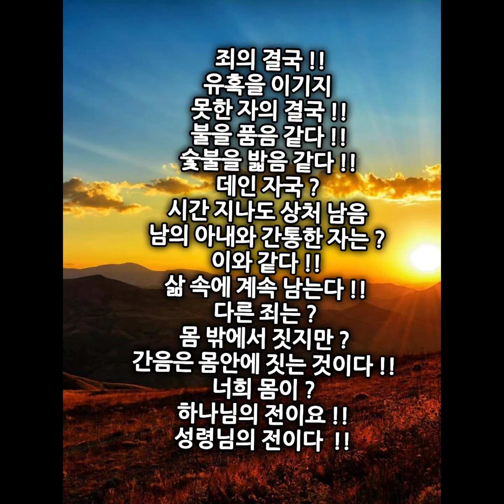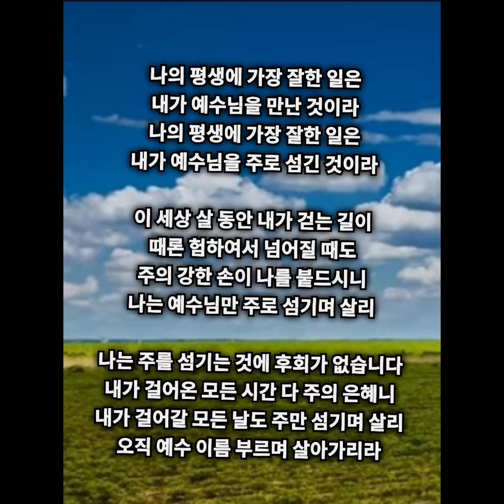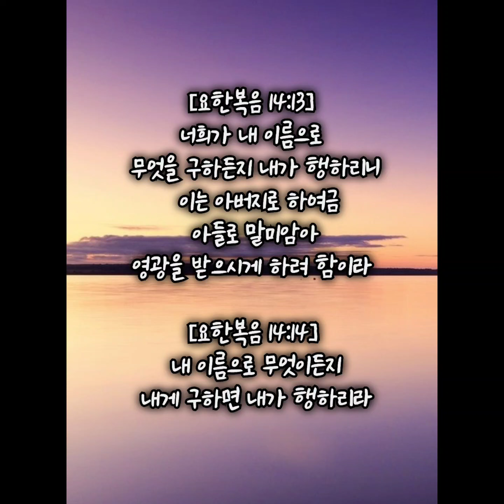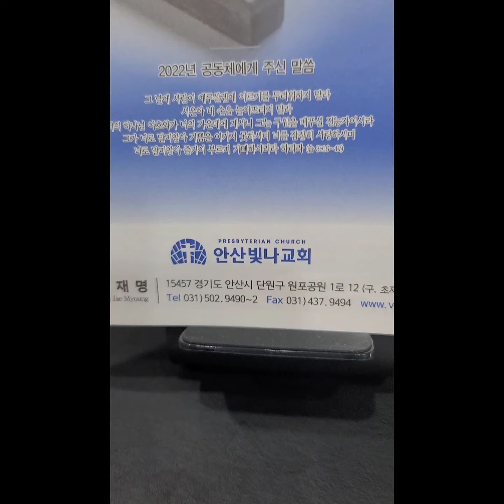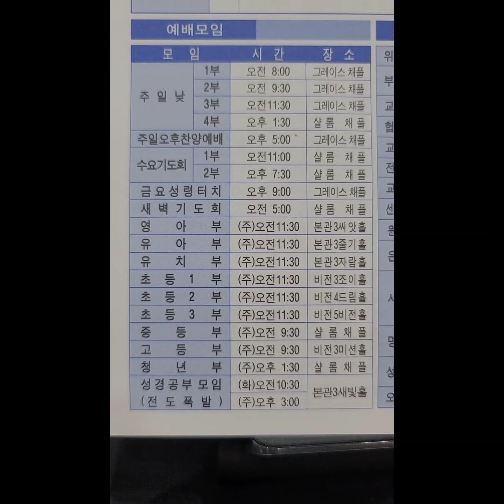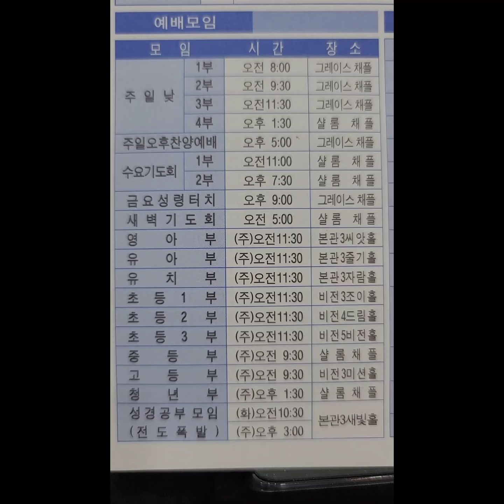나의 평생에 가장 복된 일은 !! 간직하고 지키고 새기라 !!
6121290
간직하고 지키고 새기라 !!
어둠을 밝히는 빛 !!
성적인 유혹을 이기는 길 !!
성은 ?
하나님의 선물이다 !!
생육하라 번성하라 충만하라
그러나 ~~~
이성이 타락하면 죽음이다 !!

성적인 유혹 어떻게 이기나 ?
토라 하나님의 말씀을
마음에 새기라 !!
아비 어미 명령 마음에 새기라 !!
네 마음을 지키라 !!
마음을 지키는 것이 곧
생명을 지키는 것이다 !!
잠4ㆍ23

말씀이 마음에 새겨지면 ?
잘 때나 깰 때나
말씀이 나를 꽉 잡아준다 !!

하나님의 말씀은
대저 명령은 등불이요
법은 빛이요
훈계의 책망은
곧 생명의 길이라
잠6ㆍ23

죄의 결국 !!
유혹을 이기지
못한 자의 결국 !!
불을 품음 같다 !!
숯불을 밟음 같다 !!
데인 자국 ?
시간 지나도 상처 남음
남의 아내와 간통한 자는 ?
이와 같다 !!
삶 속에 계속 남는다 !!
다른 죄는 ?
몸 밖에서 짓지만 ?
간음은 몸안에 짓는 것이다 !!
너희 몸이 ?
하나님의 전이요 !!
성령님의 전이다  !!

가장 큰 상처 ?
불에 데인 자국 !!
유리공장에서 일 ?
칼날 상처 자국 !!

죄는 ?
모든 것을 잃는다 ?
가정 직장 관계 다 무너진다 !!
도둑이 죄를 지어도 ?
걸리면 7 배를 갚아야 한다
죄는 수면에 드러난다
간음 불륜 ?
들키기 전에
죄에서 돌이키라 !!

사람의 눈은 가려도 ?
하나님의 눈은 피할 수 없다 !!
하나님의 눈은 ?
천개 만개이다  !!
그러므로 ~~
회개하고 돌이키라 !!

[잠언 6:20]
내 아들아 네 아비의 명령을 지키며 네 어미의 법을 떠나지 말고
My son, keep your father's commands and do not forsake your mother's teaching.

[잠언 6:21]
그것을 항상 네 마음에 새기며 네 목에 매라
Bind them upon your heart forever; fasten them around your neck.

[잠언 6:22]
그것이 네가 다닐 때에 너를 인도하며 네가 잘 때에 너를 보호하며 네가 깰 때에 너와 더불어 말하리니
When you walk, they will guide you; when you sleep, they will watch over you; when you awake, they will speak to you.

[잠언 6:23]
대저 명령은 등불이요 법은 빛이요 훈계의 책망은 곧 생명의 길이라
For these commands are a lamp, this teaching is a light, and the corrections of discipline are the way to life,

[잠언 6:24]
이것이 너를 지켜 악한 여인에게, 이방 여인의 혀로 호리는 말에 빠지지 않게 하리라
keeping you from the immoral woman, from the smooth tongue of the wayward wife.

[잠언 6:25]
네 마음에 그의 아름다움을 탐하지 말며 그 눈꺼풀에 홀리지 말라
Do not lust in your heart after her beauty or let her captivate you with her eyes,

[잠언 6:26]
음녀로 말미암아 사람이 한 조각 떡만 남게 됨이며 음란한 여인은 귀한 생명을 사냥함이니라
for the prostitute reduces you to a loaf of bread, and the adulteress preys upon your very life.

[잠언 6:27]
사람이 불을 품에 품고서야 어찌 그의 옷이 타지 아니하겠으며
Can a man scoop fire into his lap without his clothes being burned?

[잠언 6:28]
사람이 숯불을 밟고서야 어찌 그의 발이 데지 아니하겠느냐
Can a man walk on hot coals without his feet being scorched?

[잠언 6:29]
남의 아내와 통간하는 자도 이와 같을 것이라 그를 만지는 자마다 벌을 면하지 못하리라
So is he who sleeps with another man's wife; no one who touches her will go unpunished.

[잠언 6:30]
도둑이 만일 주릴 때에 배를 채우려고 도둑질하면 사람이 그를 멸시하지는 아니하려니와
Men do not despise a thief if he steals to satisfy his hunger when he is starving.

[잠언 6:31]
들키면 칠 배를 갚아야 하리니 심지어 자기 집에 있는 것을 다 내주게 되리라
Yet if he is caught, he must pay sevenfold, though it costs him all the wealth of his house.

[잠언 7:1]
내 아들아 내 말을 지키며 내 계명을 간직하라
My son, keep my words and store up my commands within you.

[잠언 7:2]
내 계명을 지켜 살며 내 법을 네 눈동자처럼 지키라
Keep my commands and you will live; guard my teachings as the apple of your eye.

[잠언 7:5]
그리하면 이것이 너를 지켜서 음녀에게, 말로 호리는 이방 여인에게 빠지지 않게 하리라
they will keep you from the adulteress, from the wayward wife with her seductive words.

[잠언 7:9]
저물 때, 황혼 때, 깊은 밤 흑암 중에라
at twilight, as the day was fading, as the dark of night set in.